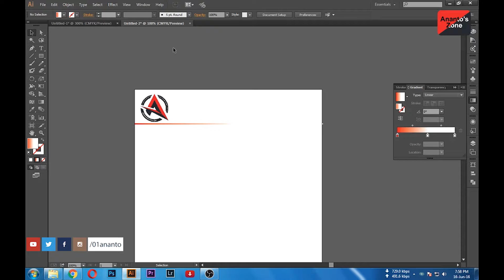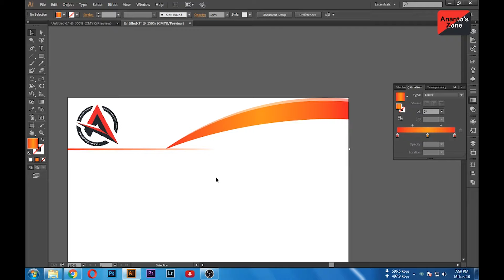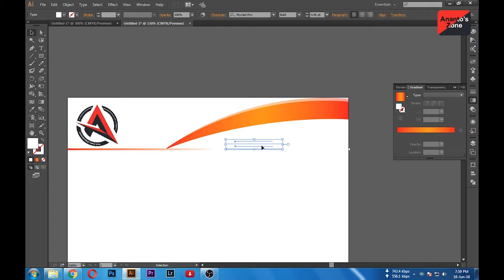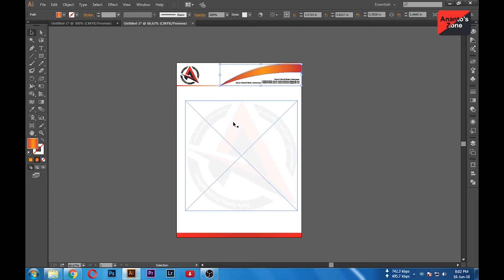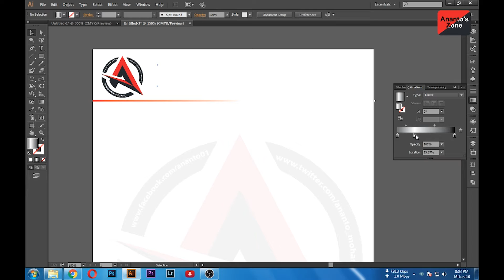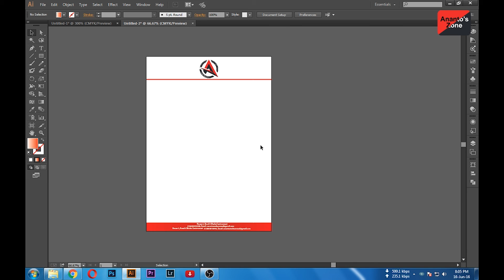How to Design a Pad || Ananto's Zone